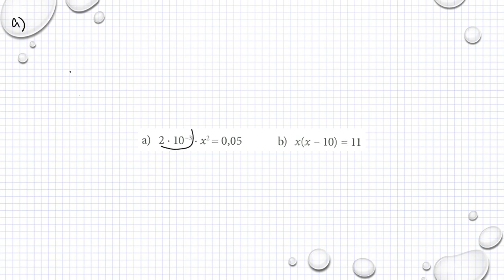Holmström Kapitel 1 Blandade uppgifter Ma 2b 1303